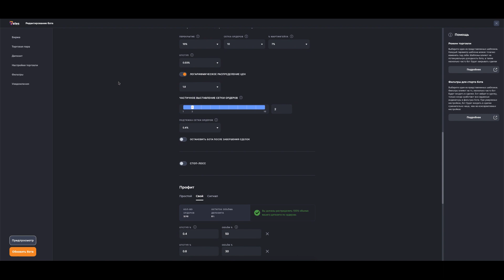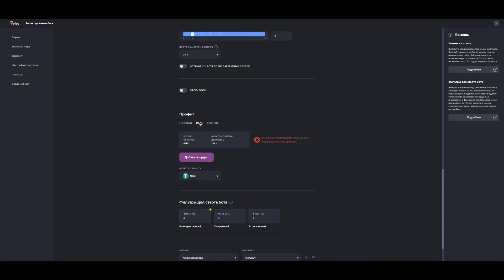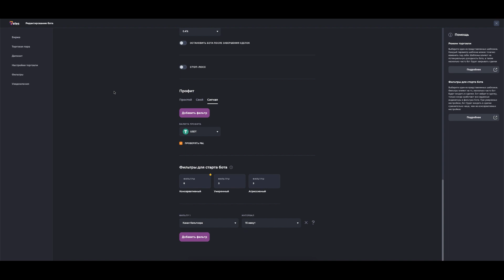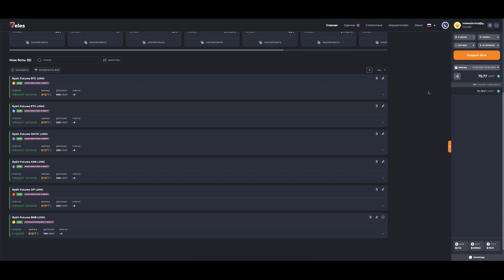То, чего все так долго ждали – выход из сделки по сигналу!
Больше не придется оценивать потенциал движения, бот  все сделает за вас. После того как индикатор получит противоположный сигнал, позиция мгновенно закроется или перевернется в другую сторону.
Технология значительно упрощает торговлю и позволяет боту быть гибким и оперативно реагировать на рыночные изменения.
И для этого не обязательно выставлять тейк-профит  – все автоматизированно!
Внедряйте собственные стратегии TradingView или используйте классические индикаторы, чтобы настроить работу бота под свои торговые предпочтения.